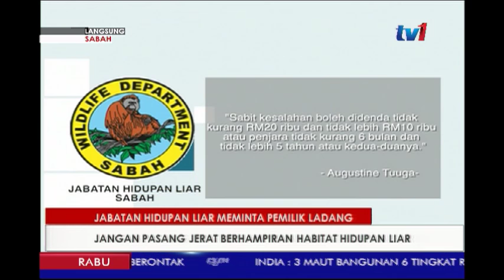LANGSUNG - SABAH 5PM [18 JULAI 2018]